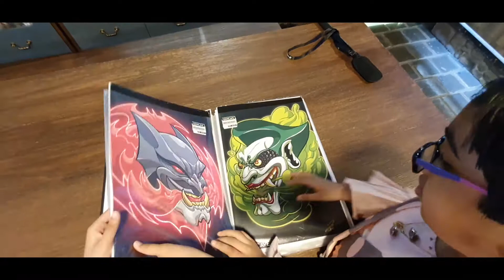Visit to Comicave - Place to buy Marvel & DC Collectibles in Dubai Outlet Mall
Comicave is the only place in Dubai where authentic collectibles of DC & Marvel characters can be bought. Right from Iron man, Wonder Woman, Superman and Spider man